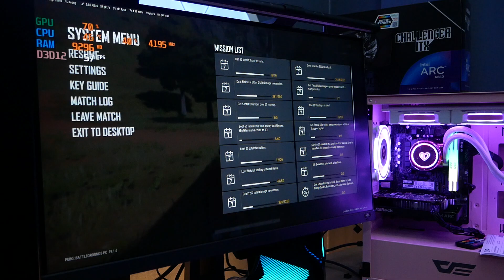จัดสเปคคอม งบ 17000 การ์ดจอ Intel ARC A380 i3-10105F เล่น PUBG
สวัสดีค้าบวันนี้แอดป๊อกเอาการ์ดจอที่กำลังเป็นกระแสอยู่ตอนนี้มาจัดสเปคคอมกับ CPU เล่นเกมสุดคุ้ม i3-10105F จะเล่นเกม Fivem ได้ดีแค่ไหน ลื่นแค่ไหนไปรับชมกันได้เลย ถ้าดู แล้วชอบสามารถสั่งประกอบคอมกับร้านแอดป๊อกได้เลยน้า
รายละเอียดสเปคคอม
🔥  MAINBOARD (1200) ASROCK H510M HDV/M.2
🔥VGA ASROCK INTEL ARC A380 CHALLENGER ITX 6GB OC - 6GB GDDR6-
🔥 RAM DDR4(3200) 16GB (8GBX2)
🔥Case เลือกได้
ราคา 17490 ไม่รวมชุดน้ำและความสวยงามตามคลิป